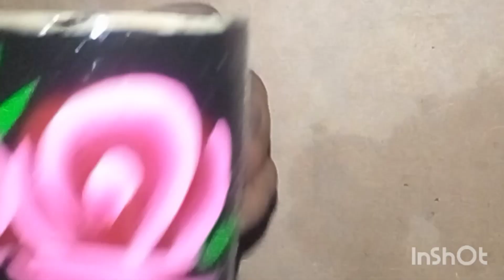tea cup painting|oil painting for beginers|pakistani famous truck art by zubair artist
hello dear this vedio is very importent about truck art painting .i make tea cup oil painting.

oil painting for beginner

how to draw flower painting

easy oil painting for beginners how to

painting for tutorial